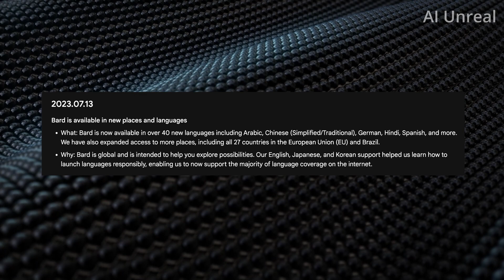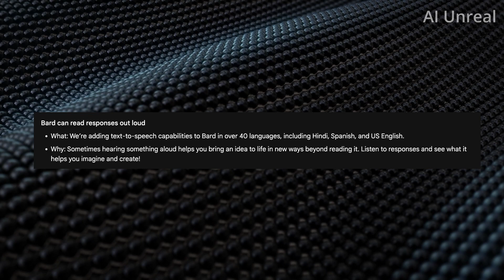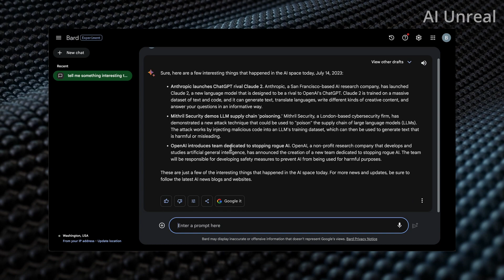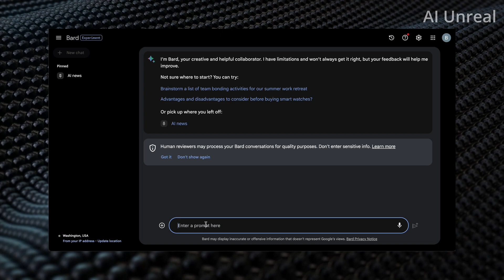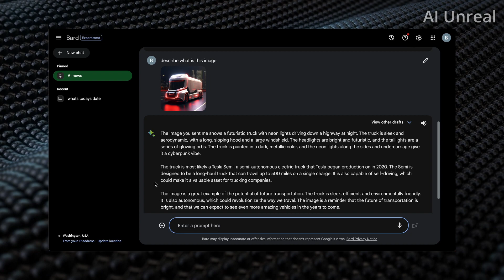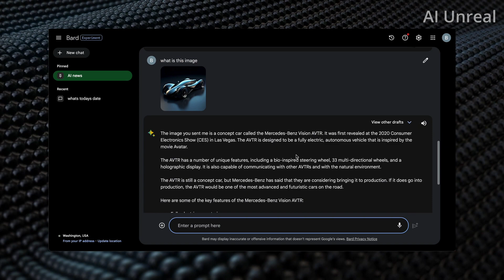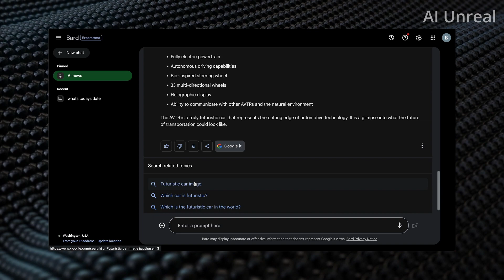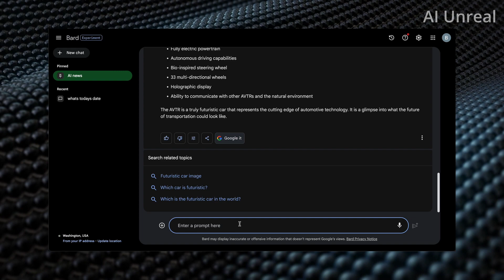Google Bard AI Can Now See and Talk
Google Bard AI Can Now See and Talk. Google has released new updates for their Bard AI software. Bard has been updated with new features to make it more productive, customizable, and accessible. Bard AI can now do some things that ChatGPT 4 cannot do or Claude 2.

You can now pin and rename conversations, export Python code to Replit and Google Colab, and share Bard chats via shareable links. You can also listen to Bard's responses, adjust the tone and style of Bard's replies, and add images to your prompts.

Bard is now available in more languages and countries, and it is faster and more reliable than ever before.